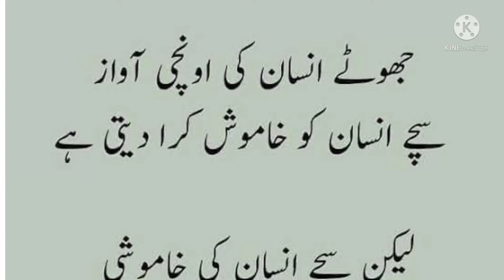Ache bat / aj ke ache bat, b creator, B creator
Es video ma hum ache insan ke khobia byan karay gay aur burre insan ke burraya.